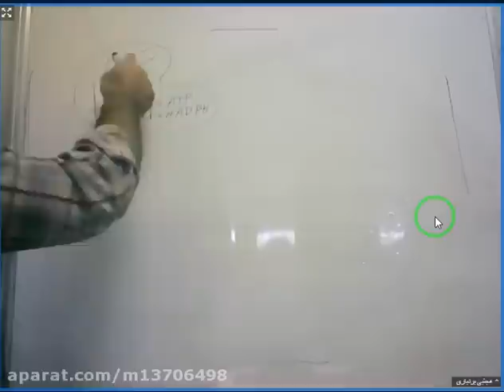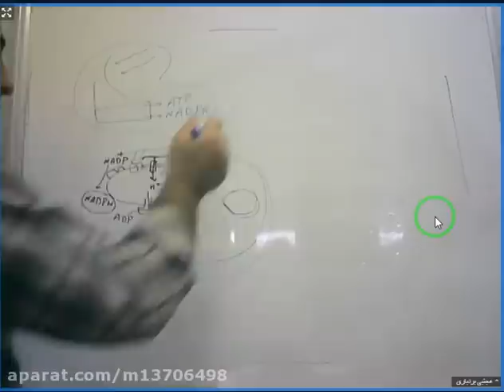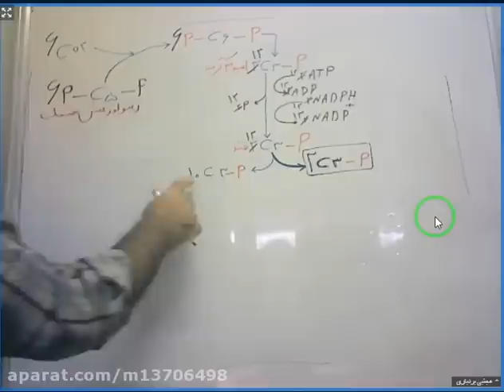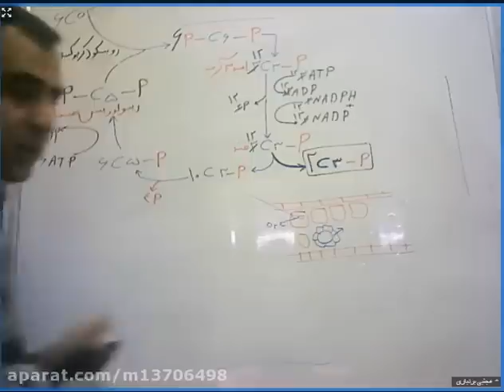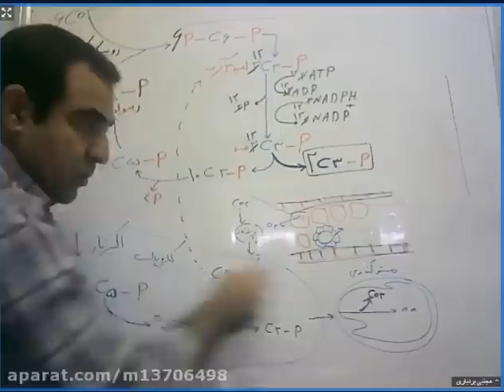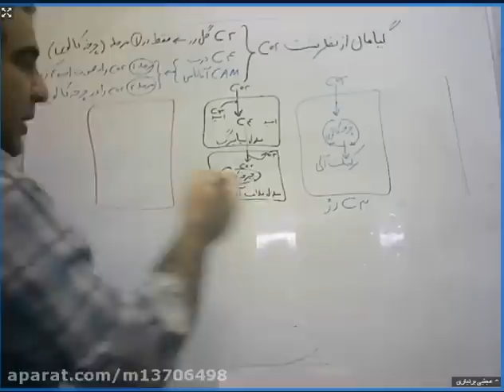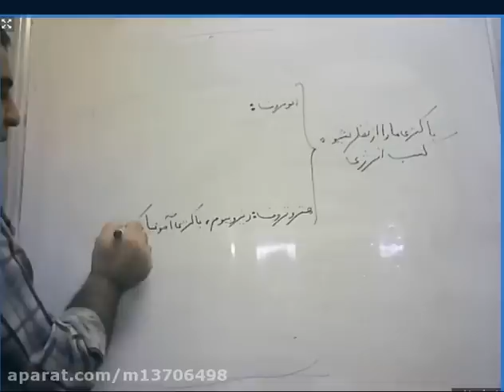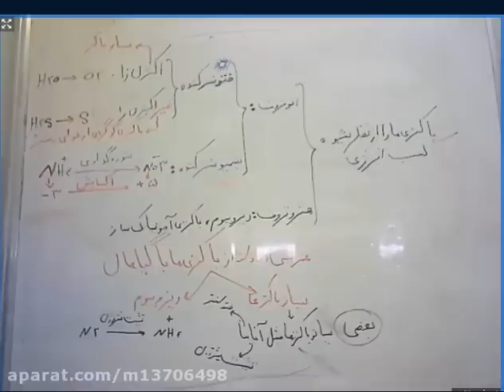Teaching the sixth chapter of light breathing - Exercises to train the body